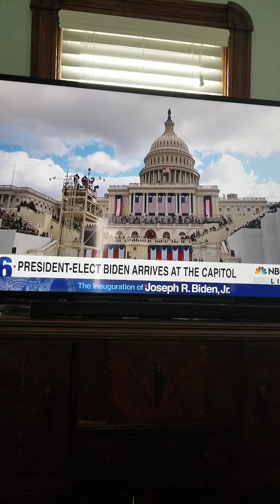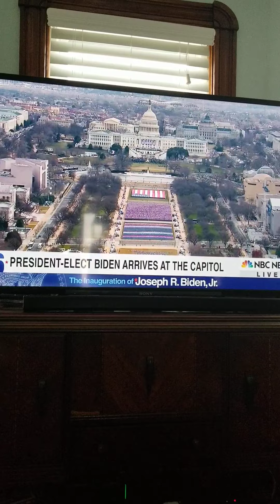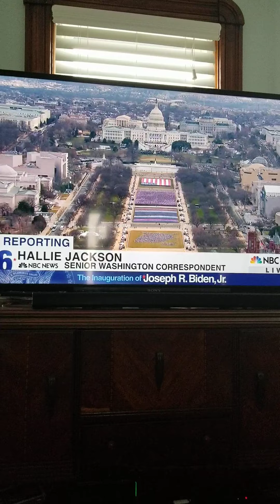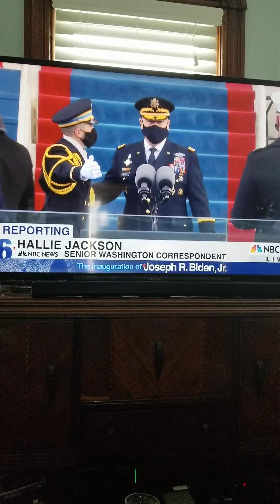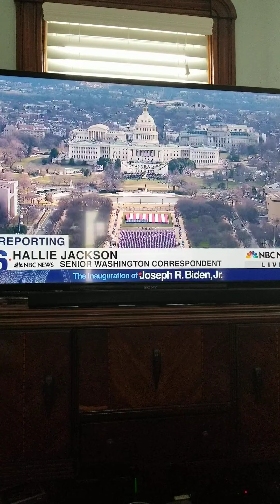January 20, 2021